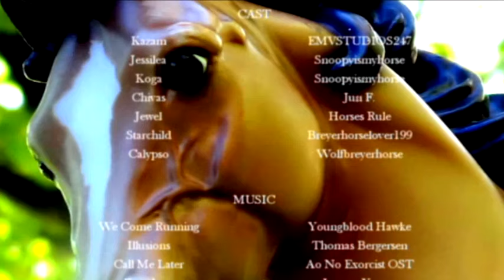MOTF || Season Two || Episode Nine || "A Time for Changes"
Here is the episode! Sorry that there is not really any action but hey. Give me a break. I love my dialogue because I love my voice actor and actresses :3

Anywho, sorry about the lack of videos lately, school is evil o.o

So I have like the next four episodes after this completely edited so there shouldn't be a problem with them coming out on time but the others there may be a delay due to the mass amounts of snow we have been receiving lately. However this Thursday it will get to 70 so hopefully I can get enough filmed to keep me busy with editing when it snows again.

So I will add an episode desc. if you guys want me to but I am extremely lazy so o.o I'm not going to do it unless you ask XD

Please go like the Mystery of the Fallen FB page for updates!